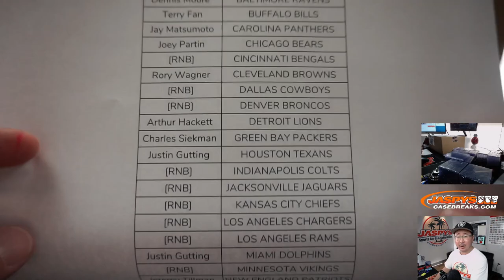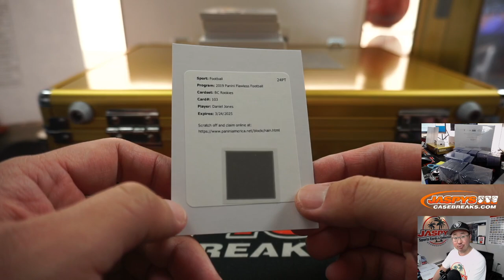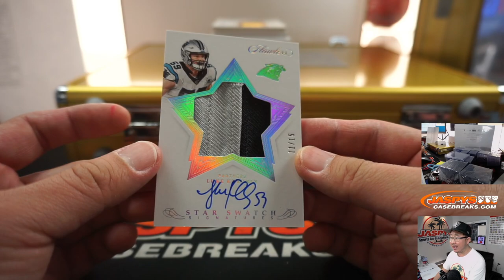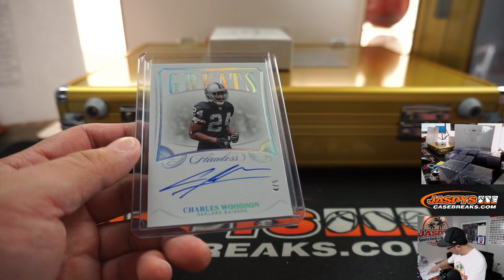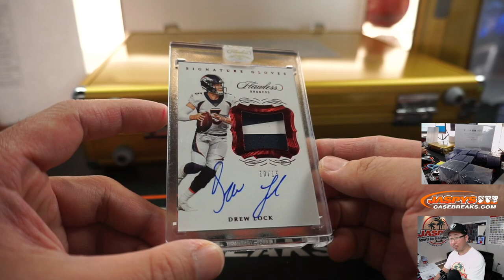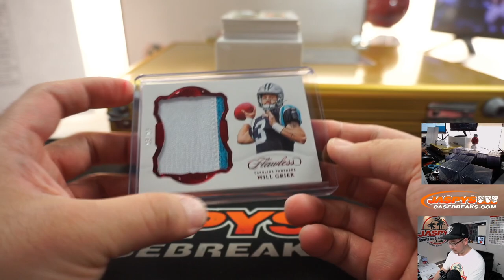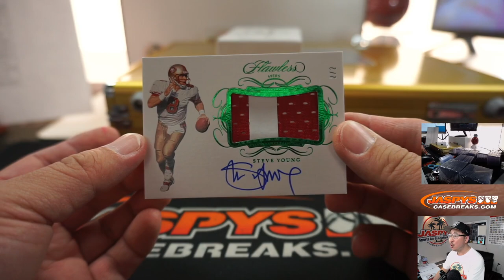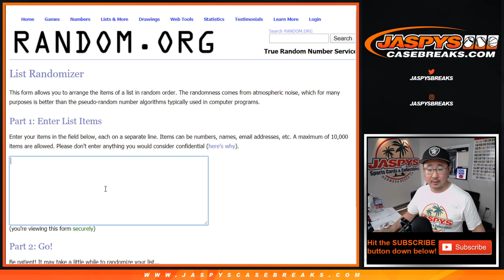W, 04.08.20 || 2Box PYT #9 || 2019 Panini Flawless Football (NFL)